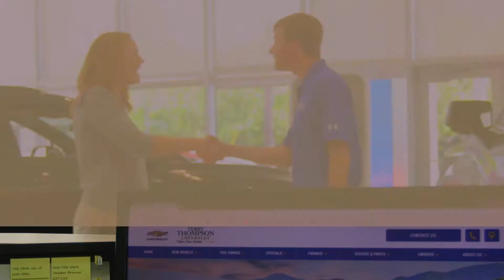Terry Thompson Chevrolet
Let Terry Thompson Take you home! Come see us for the best selection of vehicles on the Gulf Coast!